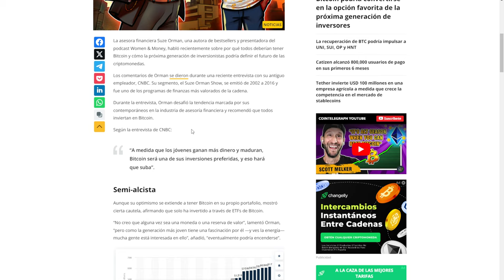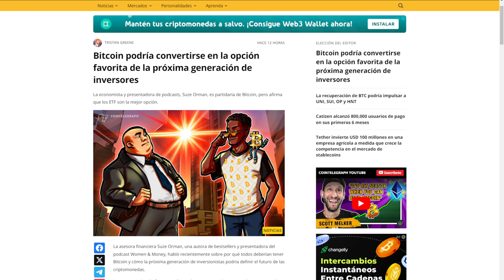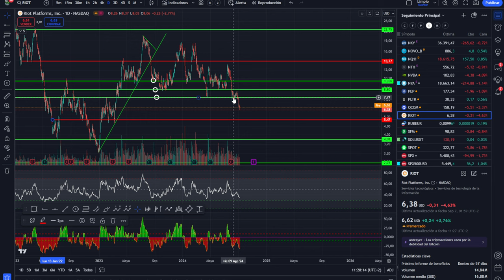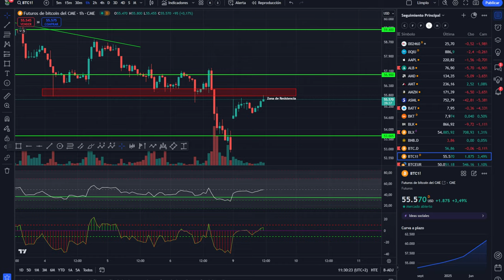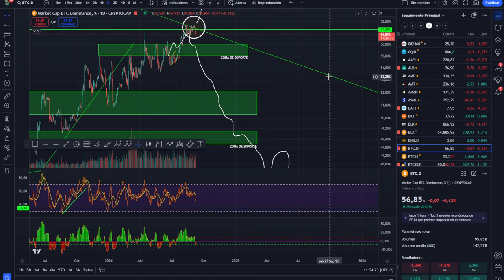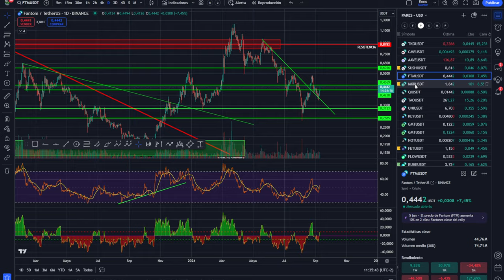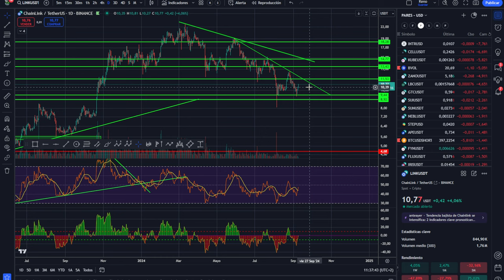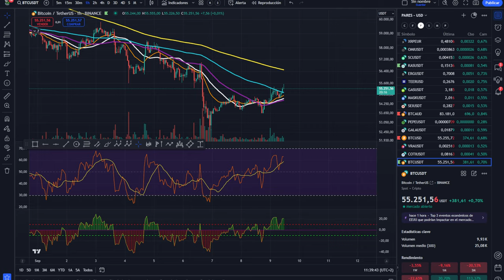💥💵 ESTA ES LA CLAVE PARA BITCOIN - ATENTOS A ESTOS VALORES💥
0:00:00 Presentación
0:01:29 ESTA ES LA CLAVE PARA B
0:02:57 ATENTOS A ESTOS VALORES
0:06:06 Análisis de bitcoin y altcoins